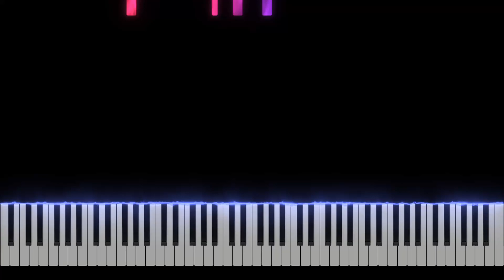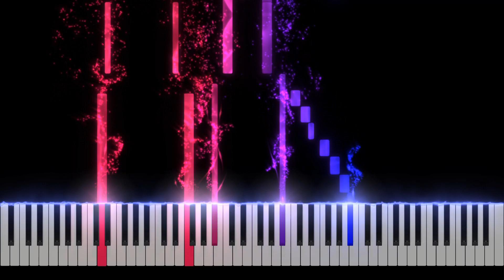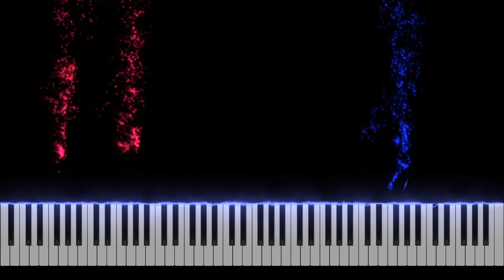Tomaso Albinoni - Adagio in G Minor Piano Tutorial [Nivek.Piano]